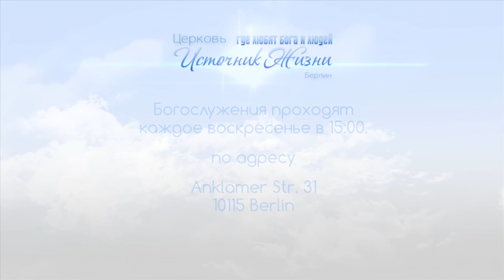"Отрезок жизни" | церковь Источник Жизни в Берлине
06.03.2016 "Отрезок жизни" Пастор Владислав Гречман, церковь Источник Жизни, Берлин